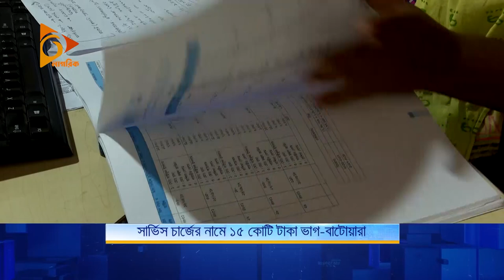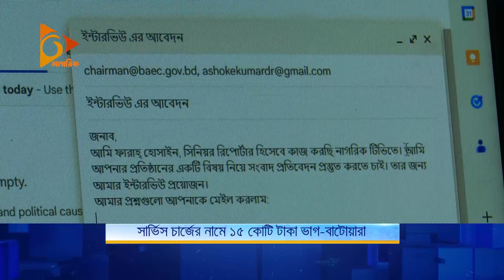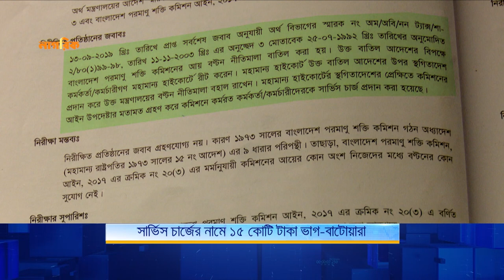সার্ভিস চার্জের নামে ১৫ কোটি টাকা ভাগ-বাটোয়ারা | Atomic Energy Commission | Nagorik TV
সার্ভিস চার্জের নামে ১৫ কোটি টাকা ভাগ-বাটোয়ারা